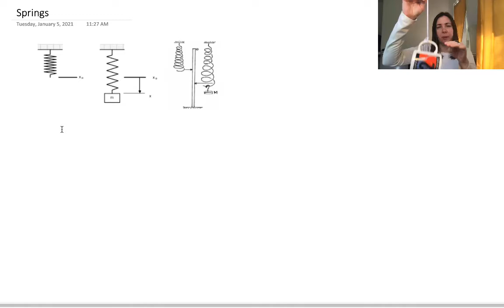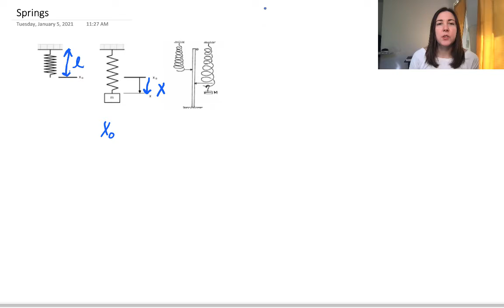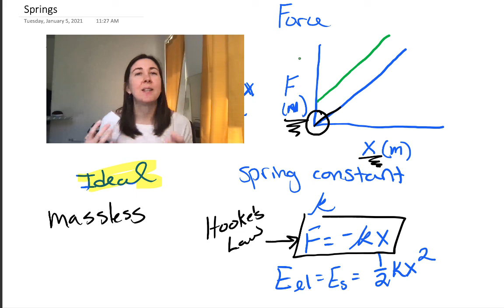Springs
DrP Taks about spring force, elastic potential energy, the spring constant and idea springs